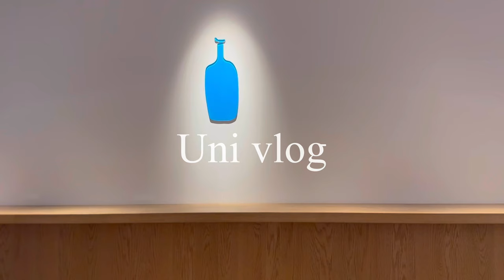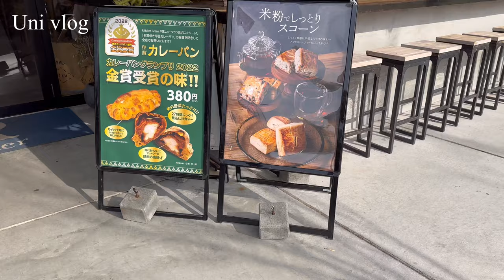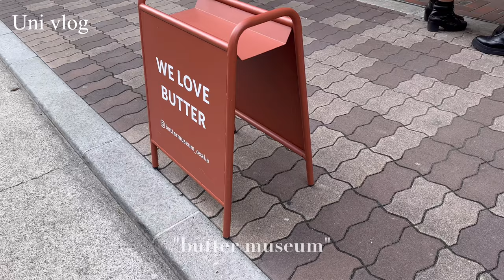- vlog - 藤田美術館で庭園と茶屋を楽しむ🍵｜大阪城｜HAY｜ブルーボトルコーヒー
※動画が乱れていたので載せ直してます

今回は前回に続き友達との最終日の様子をアップしました！
色んなハプニングがあったものの2日間幸せな時間を過ごせました☺️

音源